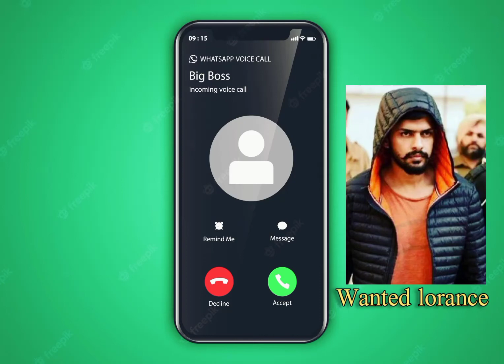Sidhu moose Wala father's and wanted leaked call recording.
this is only for educational perpouse and entertainment.